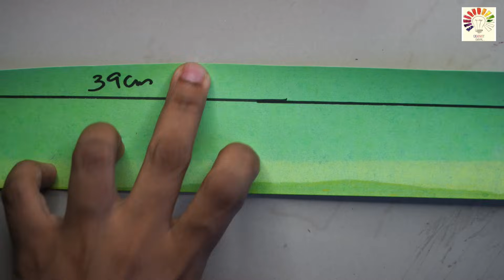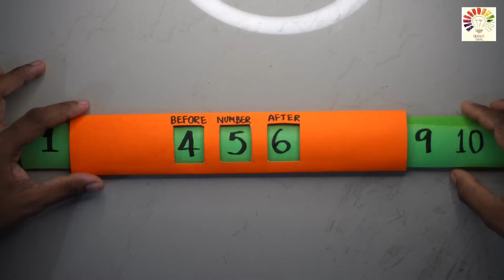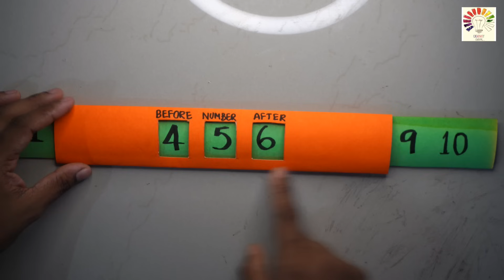Maths working model | Before and after numbers TLM | What number comes after model | number line tlm